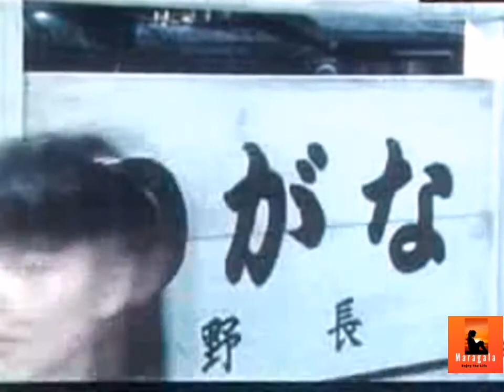punchi ath patawa part 04 final | sinhala dubed film | පුන්චි ඇත් පැටවා සිංහල හඩ කැවූ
punchi ath patawa
dubed in sinhala film
punchi ath patawa part 01 |
dubbed in sinhala
පුංචි ඇත් පැටවා පළමු කොටස
 සිංහල හඩ කැවූ
ජාතික රුපවාහියෙන් විකාශනය වූ ජපාන යුධ සමයේ එහි ඉපදුනු පුංචි ඇත් පැටවෙක් සහ ඔහුව බේරා ගැනීමට ඉදිරිපත් වන දගකාර පොඩිත්තන් රෑනකගේ සහ ඇත් ගොව්වෙකු වටා ගෙතුන සුන්දර පුංචි ඇත් පැටවා සම්පුර්ණ ච්ත්‍රපටිය සුපහදිලිව රසවිදින්න

Life is a journey. on the way enjoy your life
maragala
suranga senanayake